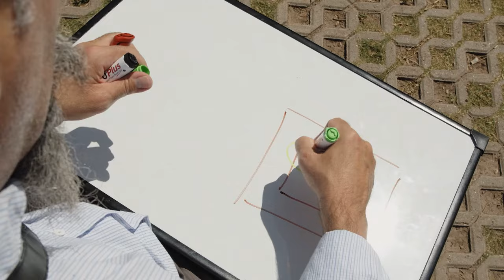VISITAMOS un JARDÍN PÚBLICO y URBANO con Gabriel Burgueño 🌱 por Juan Miceli | Mas Chic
Acompañanos a visitar este jardín público y urbano que ue salvado por los vecinos.

Gabriel Burgueño, planificador de paisaje de la Universidad de Buenos Aires, nos cuenta un poco sobre el lugar.

Déjate llevar por la moda y las tendencias de América Latina. Siéntete a gusto en tu hogar con ideas DIY, de decoración, cosmética, bienestar y más, todos los días y en español. El destino favorito para renovarte y vivir la inspiración.